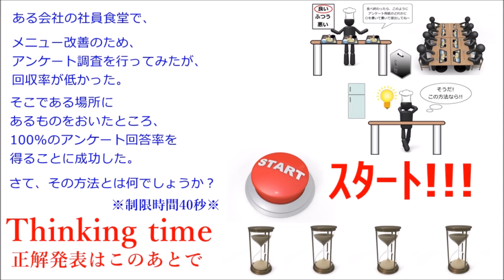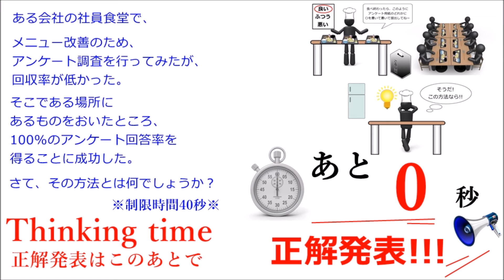【PQテスト】〖秘策～ある社員食堂のお話～〗※正解は100秒後に!!〈pq問題〉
【PQテスト】〖秘策～ある社員食堂のお話～〗
※正解は100秒後に!!〈pq問題〉

関連動画：
頭の程度がバレてしまうIQ問題 The issue of IQ that the degree of the head comes out

【解けたらあなたは天才】超難問！アインシュタインが考えた世界の98％の人が解けない問題【IQテスト】

【IQクイズ・超難問】これが解けたらIQ140の問題『１３枚の金貨から偽物を探せ』

【衝撃】たった3問解くだけでIQ120以上！自力で解けば頭が良くなる。嘘のように見えて実は本当です…

【iq問題・不思議な感覚をどうぞ】消えた１ドルの行方  論理クイズ※正解は170秒後に!!!

【iqテスト問題・直感で勝負です】『18＝1がなぜ!!!』 数字遊び編※正解は60秒後に

【IQ問題】『最後の一球』--水平思考クイズ編 --※正解は155秒後に発表!!!（IQテスト）

【IQテスト】解けるのは1000人に1人！？の算数クイズ　脳トレ、頭の体操になるIQテスト、ロジックパズルまとめ【脳トレ】

【IQテスト】解けたら人口上位2%！？高IQ集団メンサに入るためのIQテスト！ あなたはいくつわかりますか？【脳トレ】